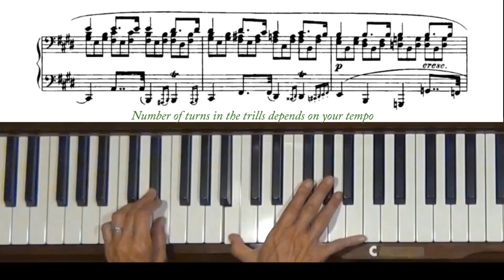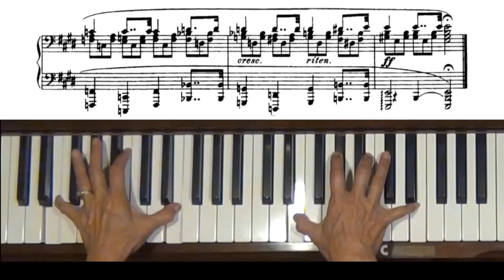Chopin Prelude Op. 28, No. 9 Piano Tutorial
Request from France. Level 6, E major.